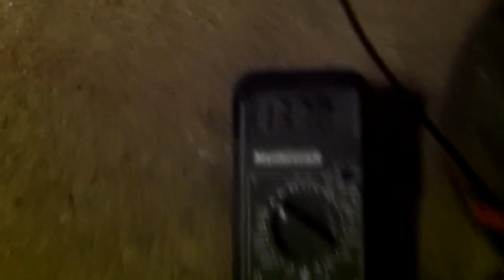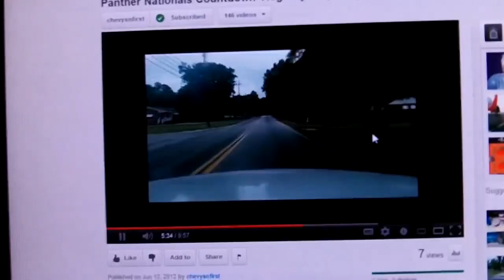(Day 508) - 06-12-2012 - The Cheeseburger Picnic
I really need to stop doing these cheeseburger picnics!

VlogginLife
1500 Fisher Street
P1B 2H0